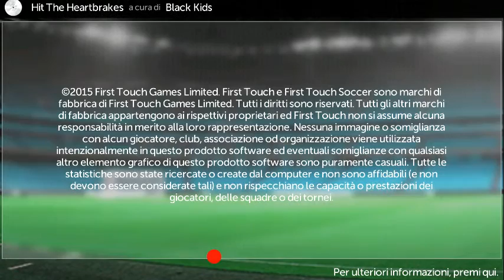Lega spagnola partita #34 A.Madrid-ALmeria "con quella traversa abbiamo quasi spaccato la porta"